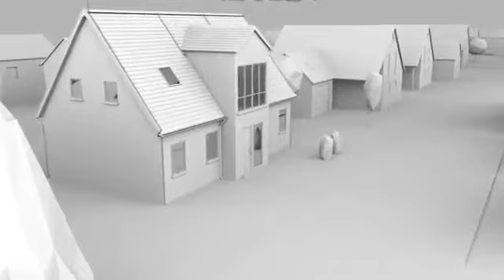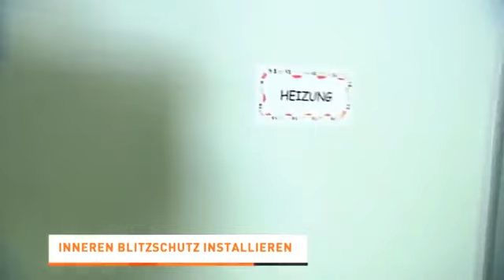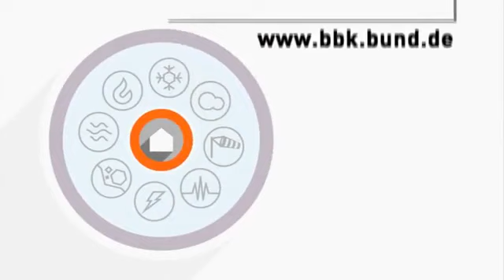Wichtige Tipps zum Gewitterschutz !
Die Unwetter aus der letzten Woche sind leider immer noch nicht zu Ende. Auch in den kommenden Tagen sind Starkregen und Gewitter angesagt, schützen Sie sich und Ihr Haus. (Quelle: BBK/YouTube)